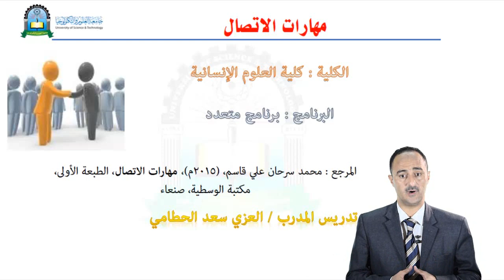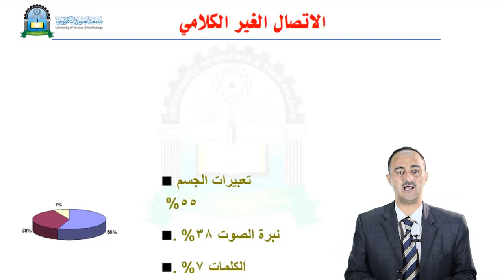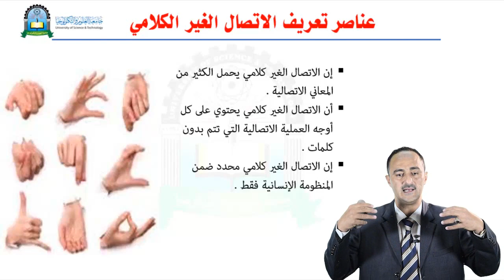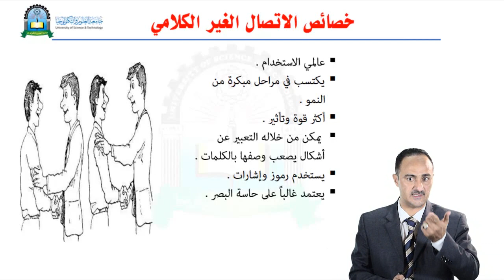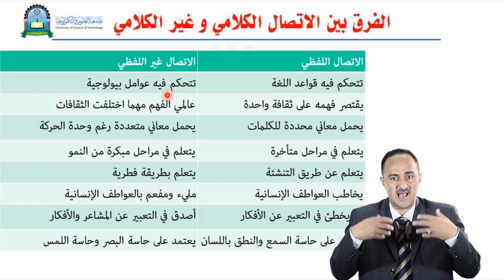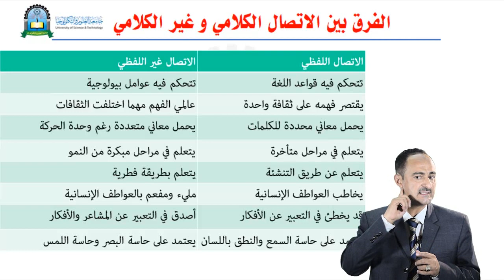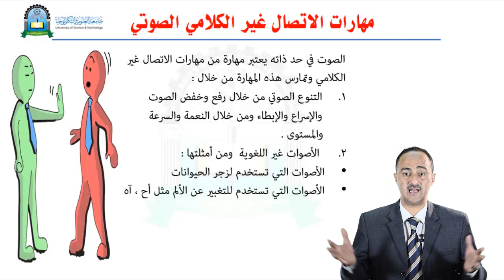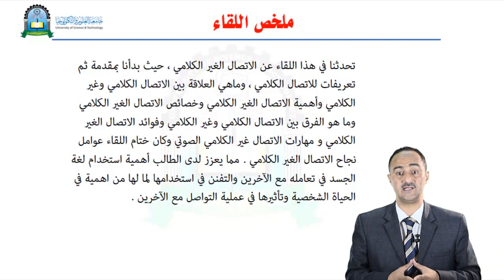الحلقة الخامسة(الاتصال الغير الكلامي)- مقرر مهارات الاتصال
مقرر مهارات الاتصال